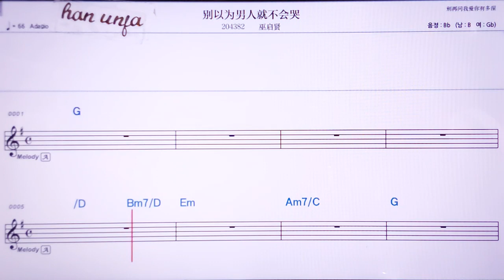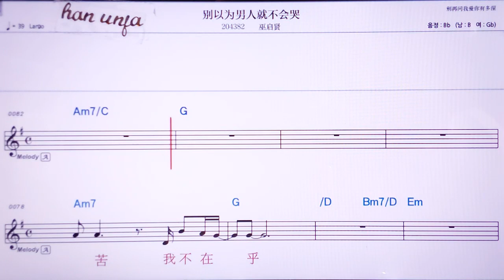💖비에이웨이난런찌우부후이쿠/우치시앤 👍MR,노래방, 악보, 코드,Karaoke With Sheet Music